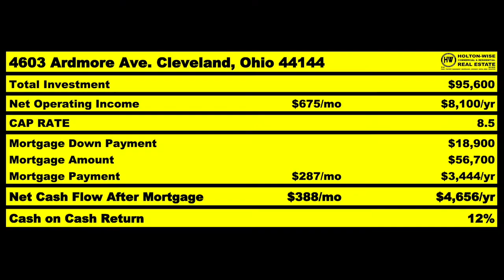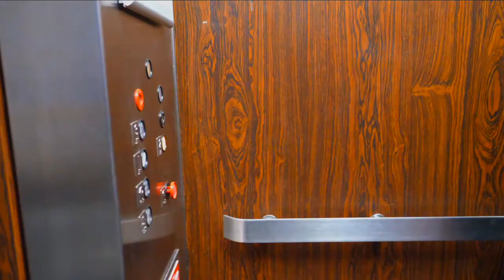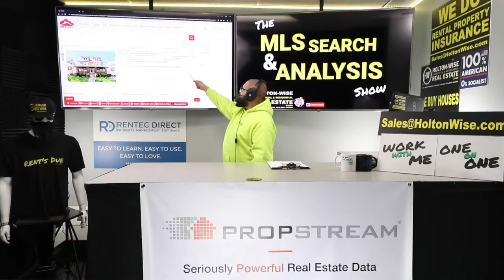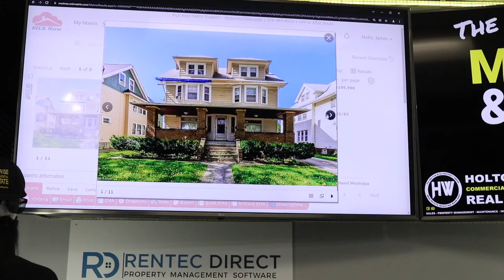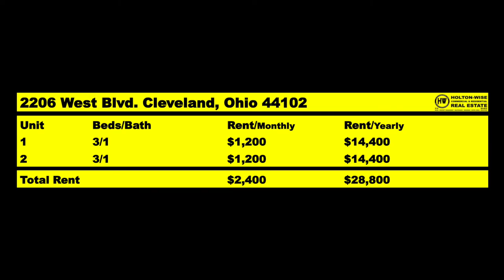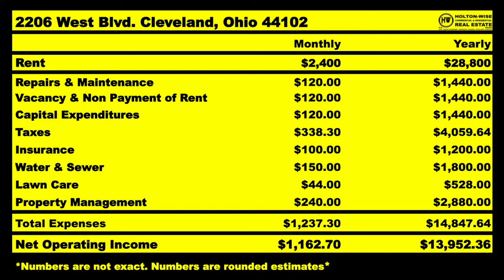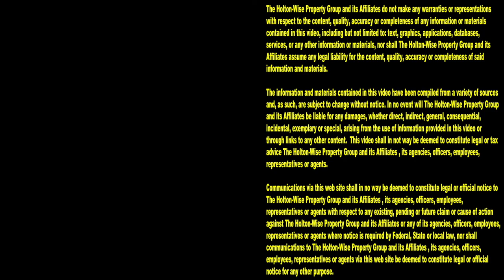Why Cleveland? Real Estate Investing For Beginners | MLS Search & Analysis 1,305 - 2206 West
Why are you investing in Cleveland real estate? What is it about the Cleveland real estate market that makes you want to invest in Cleveland housing? If you are getting started in Cleveland real estate investing you've probably heard about the low cost of the Cleveland housing market. Is cheap housing why you chose Cleveland? Is the search for affordable housing that provides you with a passive income stream why you want to buy Cleveland rental properties? Perhaps you are interested in turnkey real estate investing in Cleveland? Whatever your reasoning for choosing the Cleveland real estate market as you investment market of choice HoltonWise can probably help you put together a real estate investment strategy that will allow you to maximize your profits while you are buying up Cleveland real estate. In the 1,305th episode of The MLS Search & Analysis Show Cleveland landlord James Wise is working with a new real estate investor from Maryland. This Maryland based investor has chosen to buy Cleveland real estate due to the limited amount of inventory available in his hometown. If you would like to work with a Cleveland real estate expert like James Wise in the same way this out of state investor is contact HoltonWise today. HoltonWise is Cleveland real estate investing for beginners made easy.

📺 HELPFUL RESOURCES
Holton-Wise FAQ